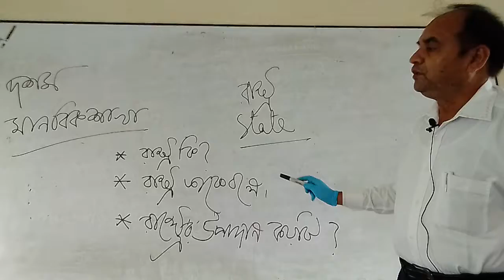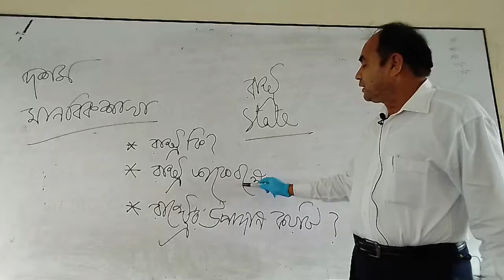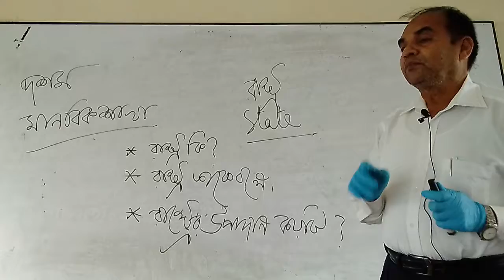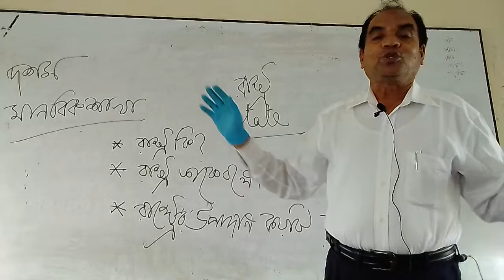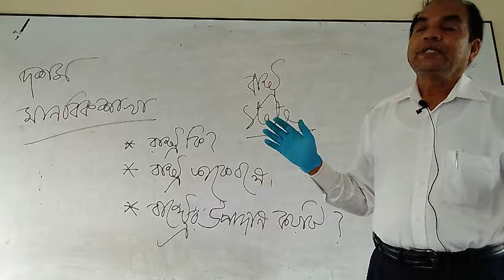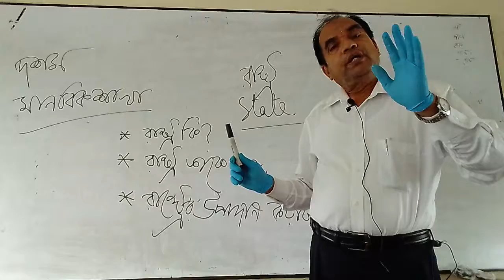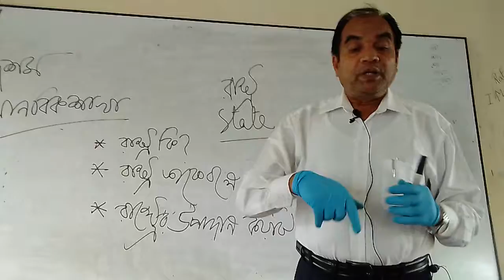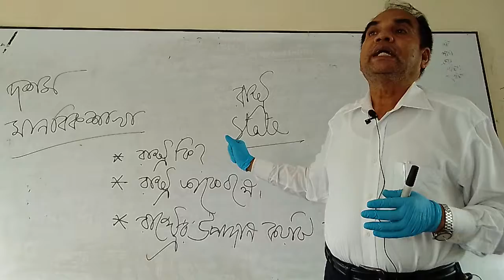10 -Civics - Moniruzzaman (Asst.Professor)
Sonargaon G R institution online class